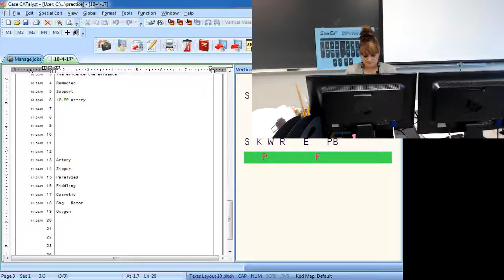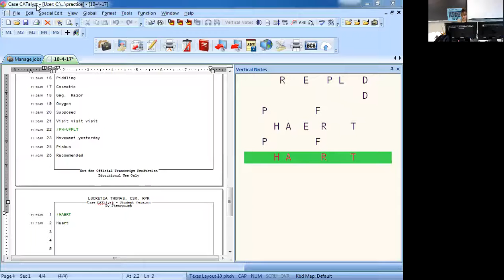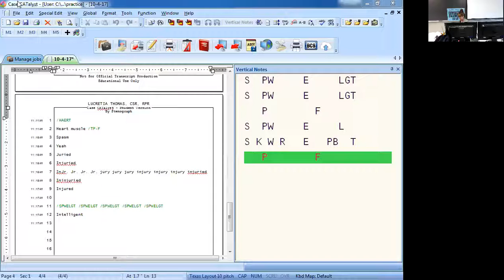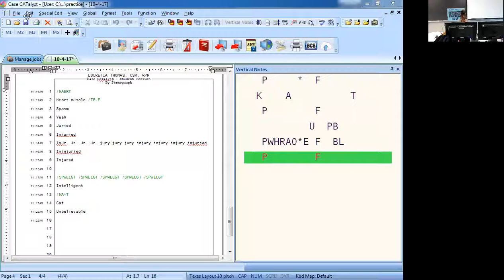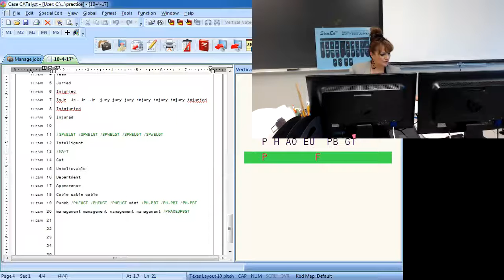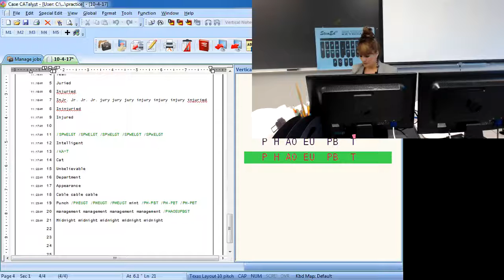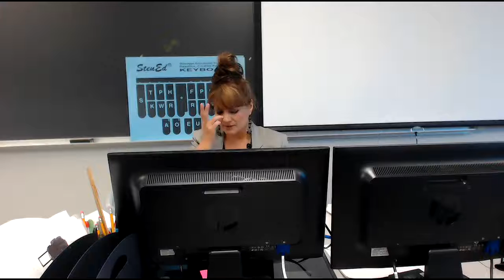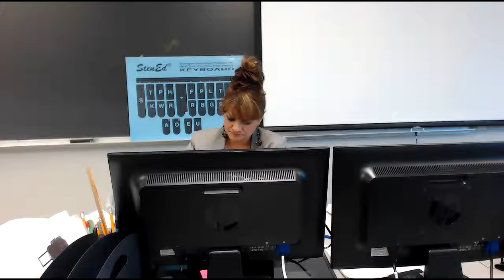10 4 17 ADV LIT SB & TESTS